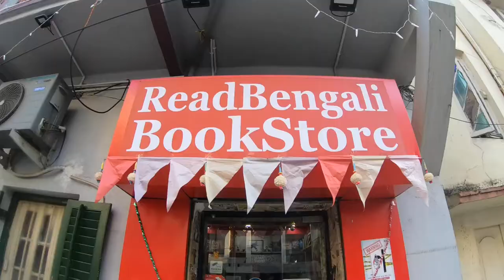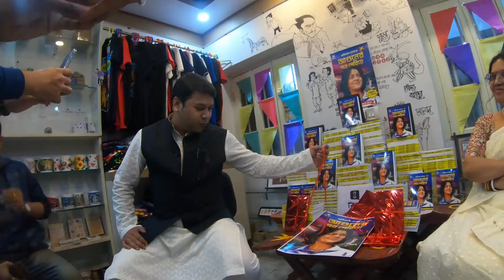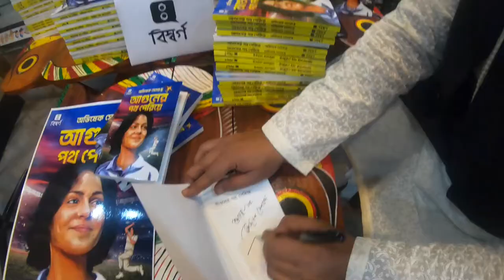অবশেষে আজ সেই দিন এল | AgunerPothPeriye | Book Release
এই দিন্টার অপেক্ষায় অনেক দিন ছিলাম। অবশেষে আজ novel release হল abhisheksengupta-র আগুনের_পথ_পেরিয়ে। আর এই দিন্টার জন্য আমরা অন্যভাবে প্রস্তুতি নিলাম।